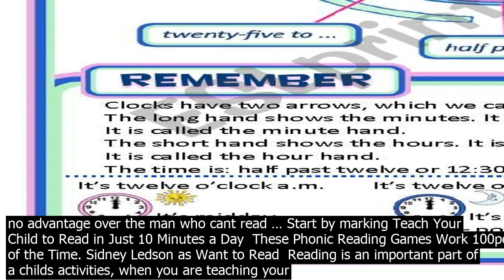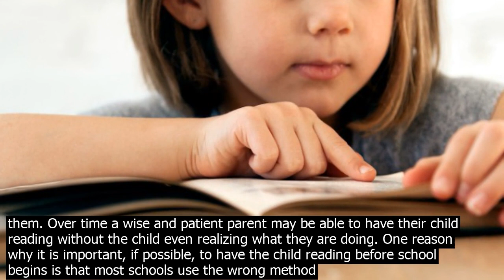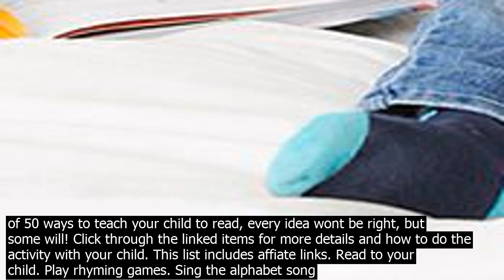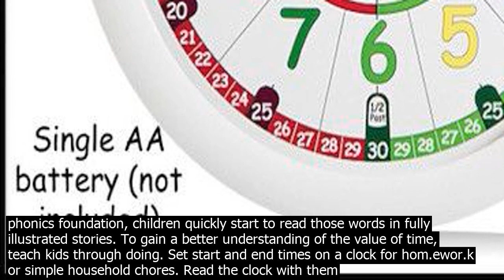Teach your child to read the time online reading programs that rely heavily on videos gam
Online reading programs that rely heavily on videos, games, and other forms of entertainment require your child to spend a significant amount of time staring at a screen, which might not be what you want for your child right now. Consider finding a program that … A Time for Patience. In the end, nurturing a love of reading isnt about having a precocious 4yearold. Its about raising a 21yearold whose whole life will be enriched by books. And thats a goal worth waiting for. As Mark Twain said, The man who does not read good books has no advantage over the man who cant read … Start by marking Teach Your Child to Read in Just 10 Minutes a Day  These Phonic Reading Games Work 100pc of the Time. Sidney Ledson as Want to Read  Reading is an important part of a childs activities, when you are teaching your child a certain subject or coept, always read books that center around that particular subject. After reading the book talk about time and what happened in the story that made the coept of … Luckily, You Can Teach Him To Read In Just 15 Min/Day I know that you have your plate full of wor.k and daily tasks. This is why Sarah Shepard, an English teacher for 14 years, develops a simple shortcut to teach reading in just 15 minutes/day, 3 days per week. As … · How much you read to your child is completely up to you and your family, but aim to read at least 34 books a day, even while your child is very young. As she gets a little older and can sit for longer stretches of time, make it a family goal to read together for at least 20minutes each day. · Find ideas that wor.k for your family in this list of 50 ways to teach your child to read, every idea wont be right, but some will! Click through the linked items for more details and how to do the activity with your child. This list includes affiate links. Read to your child. Play rhyming games. Sing the alphabet song with them. Over time a wise and patient parent may be able to have their child reading without the child even realizing what they are doing. One reason why it is important, if possible, to have the child reading before school begins is that most schools use the wrong method of teaching reading . Each child has their own login so the game can track their progress over time. Play Now. This is a fun and engaging way to help your child lea.rn to read. My son warmed to the game quickly and didnt want to stop playing it! To gain a better understanding of the value of time, teach kids through doing. Set start and end times on a clock for hom.ewor.k or simple household chores. Read the clock with them as they begin and at intervals during the task. Be sure to set a timer so everyone knows when time is up. Im doing 100 Easy Lessons for the third time with my third child, and my mom used it to teach me to read over 25 years ago! My oldest two loved the book and are now excellent readers. My fouryearold is eager to read like his older siblings and loves doing his sounds book, but he is still a bit shaky with a few of the sounds. Below are some tips and tools to help you teach your child how to read. Tip #1  Sound and Letter Recognition. You should introduce letter sounds at the same time you are introducing letter recognition. Teach them at the same time. Make the child associate the sound and the letter together instead of introducing them at different times. • When your child is choosing a book to read, help them by reading the back cover and talking about the story and the cover pictures together. • Talk about books as you read – tell your child what you think about the story or the information in a nonfiction book and encourage them to tell you their ideas too. Flash cards, done once a day for ten minutes a day, will give your child a positive start with their reading adventure and will be ready to read by the time kindergarten comes around. Most importantly, read as often as you can to children early on, this will encourage their love for stories and reading that couldnt compare to any other teaching tool used in or out of school. Start by marking Teach Your Child to Read in Just 10 Minutes a Day  These Phonic Reading Games Work 100pc of the Time. Sidney Ledson as Want to Read  · Find ideas that wor.k for your family in this list of 50 ways to teach your child to read, every idea wont be right, but some will! Click through the linked items for more details and how to do the activity with your child. This list includes affiate links. Read to your child. Play rhyming games. Sing the alphabet song with them. · Teach Your Child To Read. Oh, and by the way…this isnt an app, but it is a great time to tell you about my eBook titled I Can Teach My Child to Read. Chances are if you are looking for reading apps for y